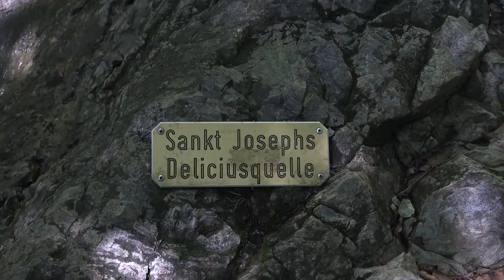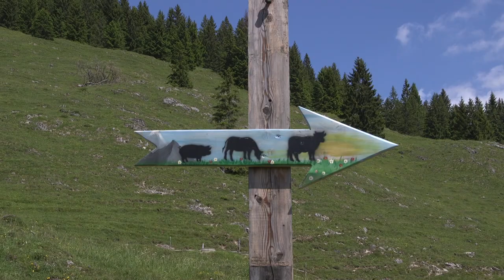Wanderung auf den Seebergkopf (1538m) bei Bayrischzell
Die Wanderung ist etwas anspruchsvoller, da es öfter steil nach oben geht. Aber bei herrlichem Sonnenschein war es wunderschön. Wenn man die Augen aufmacht und nicht stur nach oben rennt, sieht man die herrliche Natur ob Blumen, Schmetterlinge oder Almen.

The hike is a bit more demanding, as it often goes up steeply. But it was beautiful in beautiful sunshine. If you open your eyes and don't stubbornly run up, you can see the wonderful nature whether flowers, butterflies or alpine pastures.

La randonnée est un peu plus exigeante, car elle monte souvent fortement. Mais c'était beau sous un beau soleil. Si vous ouvrez les yeux et ne courez pas obstinément, vous pouvez voir la nature merveilleuse que ce soit des fleurs, des papillons ou des alpages.